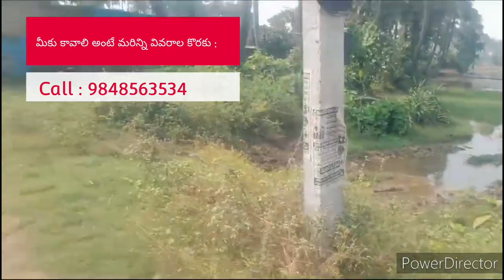# ఇది నిజం For Sale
Guru Youtube Tv Link

👉East
👉 వచ్చి చూసి నచ్చితే రేట్ మాట్లాడుకునే అవకాశం ఉంది